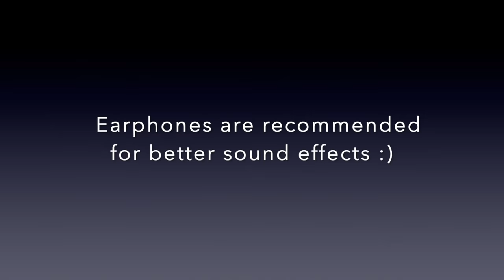Re-Ment Kitchen Mini Burger Steak Scrambled Eggs Vegetable Stir-Fry Toy Food Miniature Cooking ASMR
Re-Ment Mini Kitchen Rilakkuma Burger Steak, Scrambled Eggs & Vegetable Stir-Fry Toy Food Miniature Cooking ASMR

❤️ Toy Miniature Channel ❤️
I am also looking forward to comments from you. I will try making and sharing some more miniature videos in the future.

🔽 Re-Ment Mini Kitchen Toy Food Miniature Cooking x Me & House Integrated Cooker Miniature 1:6 Scale🧑‍🍳 🤍

🔽 Re-Ment Mini Kitchen | Mini Toy Miniatures | Homemade Strawberry Jam | Hausgemachte Erdbeermarmelade | 手作りいちごジャム | 草莓醬 | 士多啤梨醬 | 딸기잼 🍓❤️